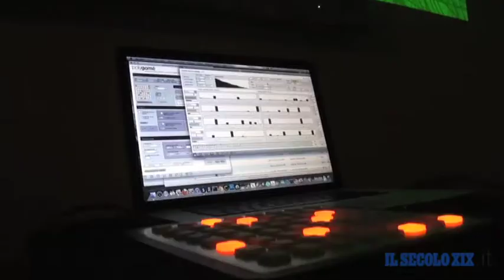Genova, la Biennale di Venezia al Palazzo della Meridiana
Otto sale con un percorso di pannelli neri illuminati da faretti led, ospitano le opere di artisti affermati accanto a quelle di giovani emergenti.
Nel video anche l'artista genovese Mauro Marcenaro a.k.a. Bob Desnos, autore di una video-installazione tecnologica che fonde proiezioni alla pittura e al suono, con la quale il visitatore può anche interagire.